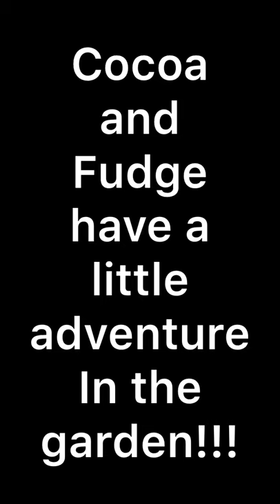The Guinea pigs in the wild!